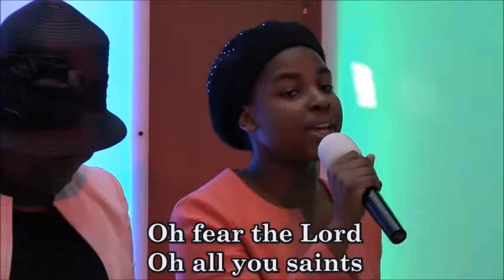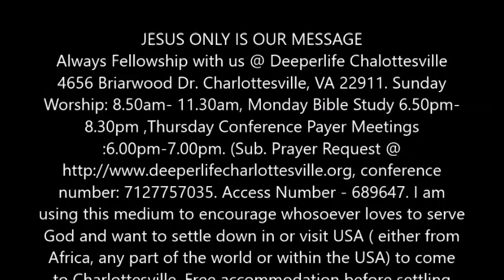THE COST OF SATURATION CHURCH PLANNING AND GROWTH BY PASTOR W.F. KUMUYI